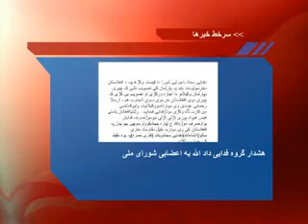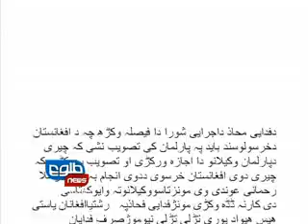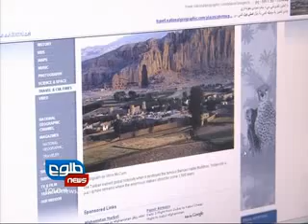TOLOnews 6pm News,18 May 2012/طلوع نیوز، ۲۹ ثور/ اردیبهشت ماه ۱۳۹۱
Today's Top Stories From Afghanistan,Politics,Business and the World